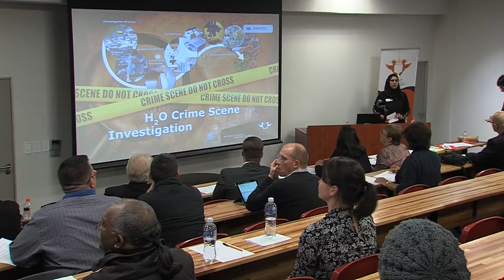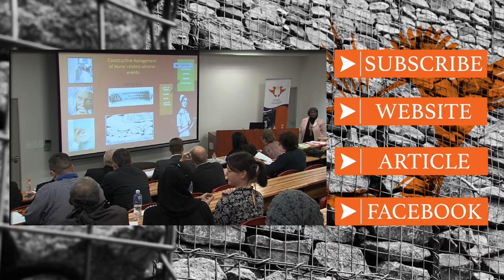Faculty of Health Sciences 2-Minutes Dissertation Competition – Zaakirah Delair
UJ Faculty of the Health Sciences 2-Minute Dissertation and 3-Minute Thesis Competition took place on the 2nd June 2016 at the University’s Doorfontein Campus. The first 3-Minute Thesis Competition was designed as part of a communicating science to society initiative. The Faculty of Health Sciences understands the importance for researchers to share their research with society, we therefore hope that this platform provides emerging researchers in the Faculty of Health Sciences an opportunity to develop the abilities necessary  to communicate their research to the general public.